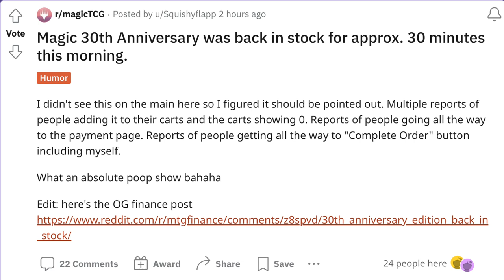SECRET FREE $999 30th Anniversary Magic the Gathering Restock